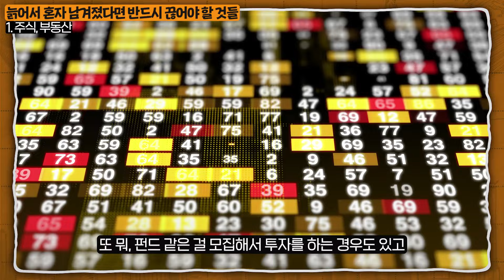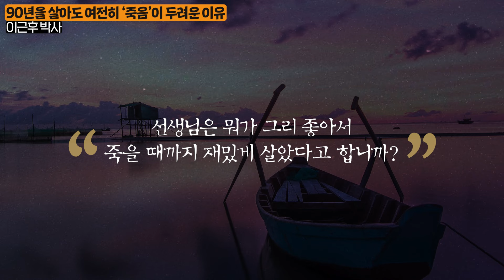"돈 없는 노인은 비참합니다." 90년 살아보니 끔찍한 노후 피하려면, 결국 이 '3가지'가 중요합니다. (이근후 박사 2부)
오늘은 이근후 박사님을 모시고

나이들어서 혼자 남겨지게 되었다면 당장 끊어야 할 것들에 대해서 알아봤습니다.

00:00 인트로
00:17 10만명 상담결과, 점점 늘어나는 고독사 원인은 ‘이것’이다
05:40 늙어서 혼자 남겨졌다면 반드시 끊어야 할 것들
13:52 은퇴 후에도 존경받는 사람의 공통점
16:42 90년을 살아도 여전히 ‘죽음’이 두려운 이유